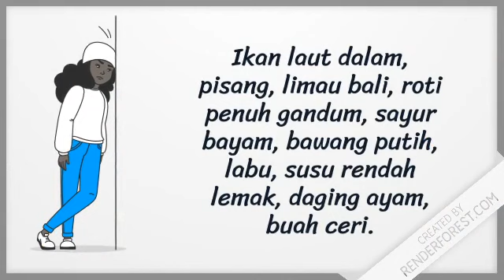Info Sihat Episod 6